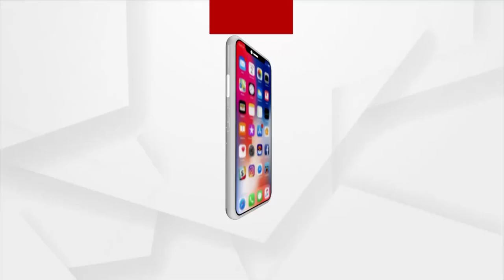HEADLINES@ 3 PM | 13 NOV 2021 | Argus News